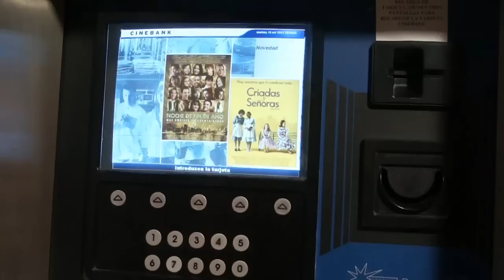Pica $ Pica 24 Horas San Pedro Alcántara.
C/ Pizarro Nª 1 San Pedro Alcántara
Tf.952.78.08.36
C/ Rodrigo de Triana Nº 16
Tf.952.77.46.40